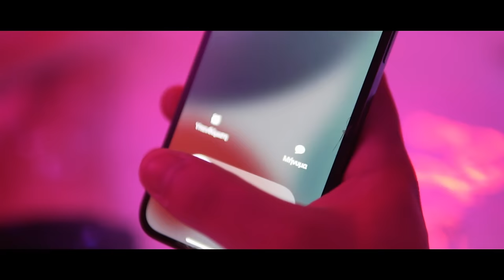Ivan Greko - Jet (prod. by BeTaf Beats) (Official Music Video)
Lyrics & Vocals by Ivan Greko
Music Production by BeTaf Beats
Recorded, Mixed & Mastered by BeTaf Beats

Film Me Studios
Directed by Bodega
Shot by Dim Genn
VFX by Bodega Visuals
Background 3D Modeling: Nikos Manitaris
Production Manager: Ju Stamatakis
Clothing: Dennis Bodoir
Production Team: Black Phone Mafia

Artwork by DaVesual Arts